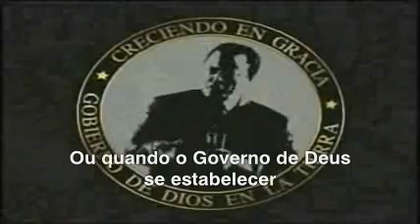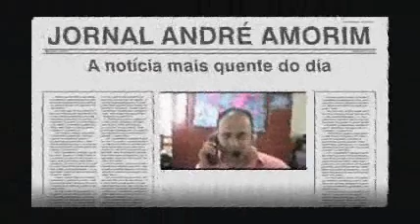Jornal André Amorim 1316